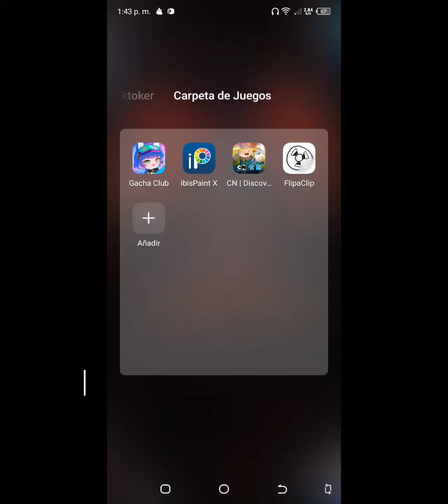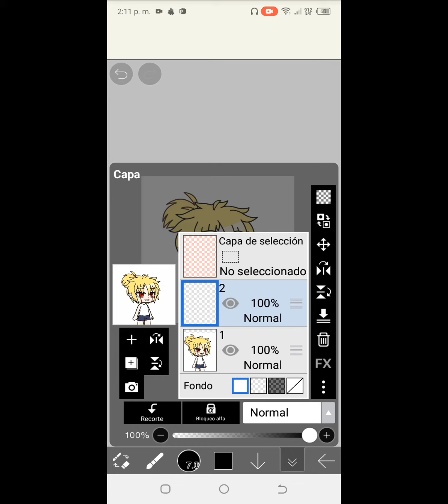primera parte de como dibujar en ibisPaint x 😘🥀🌹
la primera parte es para mostrarles las herramientas de ibisPaint x y la segunda parte es para enseñarles a dibujar *a mi estilo*

espero que apoyen a este video por qué me costó mucho editarlo🥺❤️

me tardaré editando la segunda parte pero la montare

pero cierto gracias a los que me siguen y dan like a mis videos los amo mucho ❤️😭✨

créditos de la música a su respectivo creador